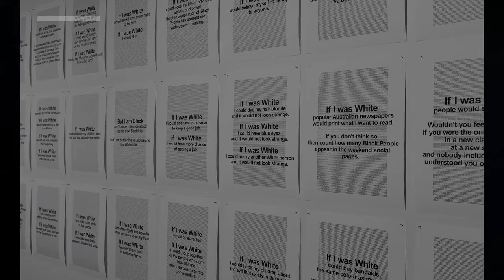Nurturing Creativity - Art Educators' Conference Keynote Speakers 2021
Day 1 Keynote | MAREE CLARKE

Traditional cultural practices with contemporary materials and processes

- Yorta Yorta, Wamba Wamba, Mutti Mutti, Boonwurrung artist
- Internationally acclaimed artist
- Pivotal figure in the revival of lost or dormant Aboriginal cultural practices
- Works in: Photography, Jewellery, Installation, Painting and Video
- Works with: Possum skin cloaks, Kangaroo teeth, 3D Printing and Holograms
- Represented in Museums and Galleries worldwide

Maree's work explores customary ceremonies, rituals and language of ancestors to discuss ongoing effects of colonisation, and ‘mourn’ the impact of dispossession and loss

Day 2 Keynote | VERNON AH KEE
 Is a conceptual artist with drawing at his heart

- Kuku Yalandji, Waanji, Yidinji and Gugu Yimithirr artist
- Internationally acclaimed Australian Artist
- Founding Member of proppa NOW - Leading Indigenous Arts Collective
- Works in Video, photography, installation and drawing
- Collected in National and International Museums and Galleries

Vernon's work fuses the history and language of colonisation with contemporary black/white political issues to expose degrees of underlying racism in ‘Australian society’

by Zart Art
Supporting teachers in creative education